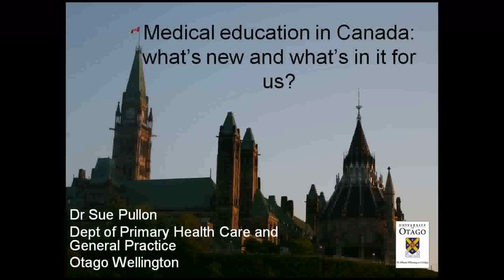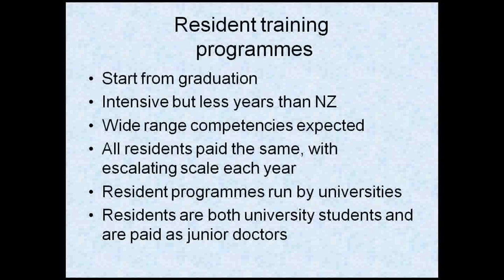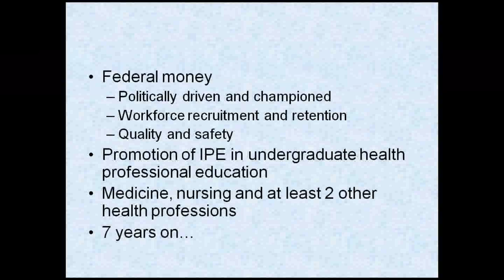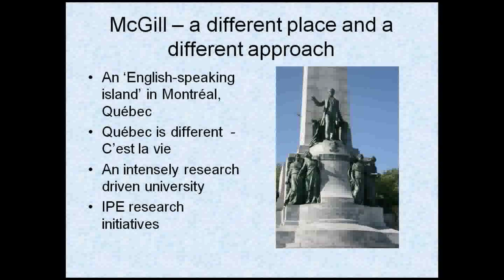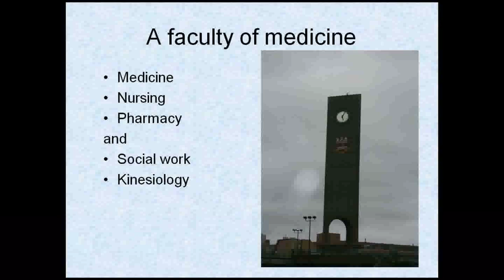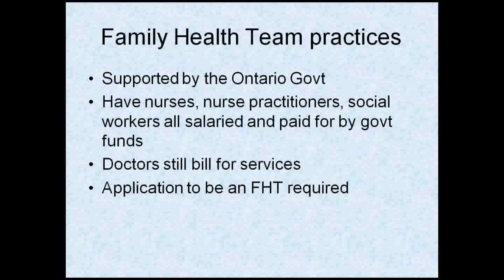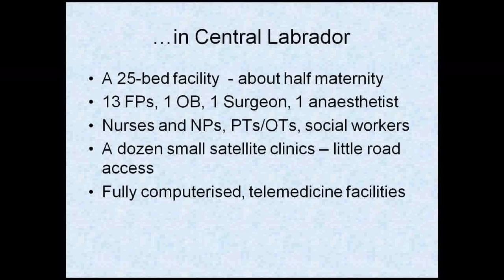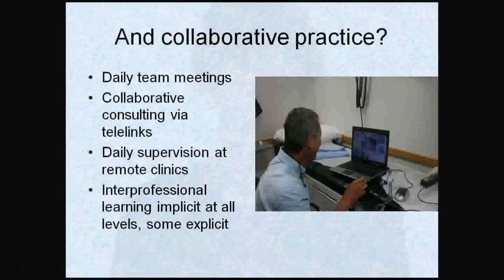Dr Sue Pullon -- Medical education in Canada: what's new and what's in it for us